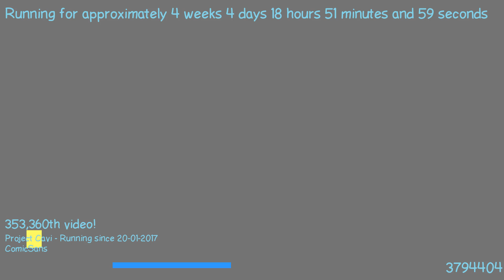1487782576 - Webdriver Cavi - H